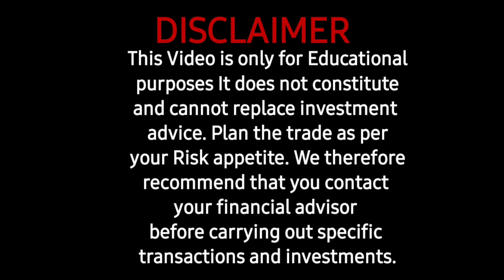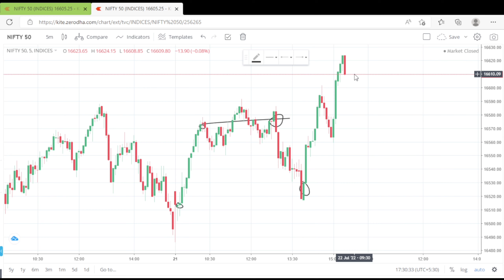NIFTY 50 & NIFTY BANK ANALYSIS FOR TOMORROW 22/07/2022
Basic Option trading for Beginners in hindi |F&O trading for new traders | Options trading by Value of Trading.